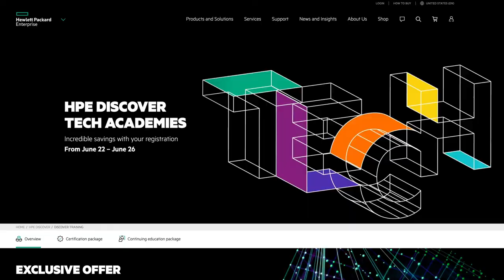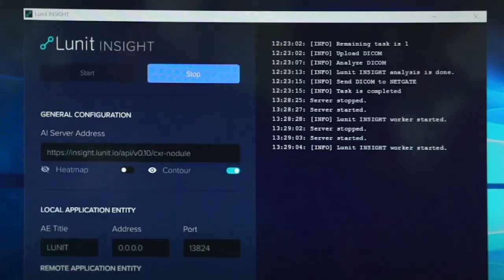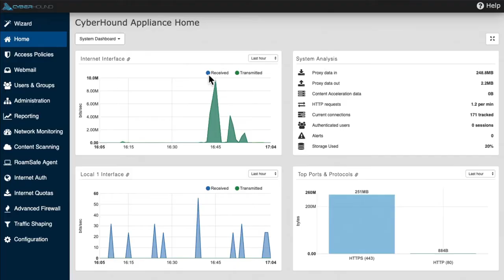HPE Discover Virtual Experience with HPE OEM Solutions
Learn from WW OEM VP Phillip Cutrone why you should register today for HPE Discover Virtual Experience. From compelling HPE OEM solutions sessions, to real-world demos, to training and certification programs and more, this year's event will be bigger and better.